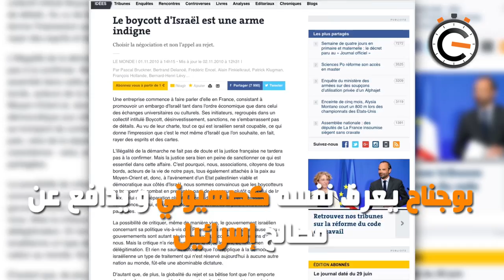نواة في دقيقة: جدل حول برمجة ميشال بوجناح